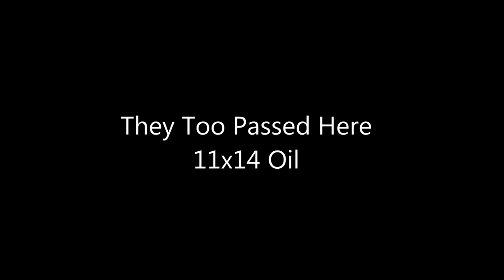Two Plein Air Paintings [Timelapse]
I took sequence photos of a couple of plein air paintings I made while in Taos, New Mexico, recently.  Both of these feature rocks -- a rocky cliff in bright sunlight, and a cluster of rocks at the edge of the Rio Grande.  Both were done in oil on a gessoed hardboard that had been toned with Gamblin's Transparent Earth Red.  I chose to generally block in the painting and then focused on the center of interest and developed that as much as possible in the field.  Then, in the studio, I completed the painting, taking perhaps 30 minutes or so to do so.